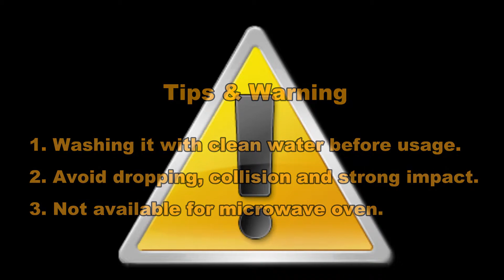A nice engraved juice cup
Drinking with a crystal clear juice cup definitely feel nice. Get more about glass tumblers on okcandle.com now.